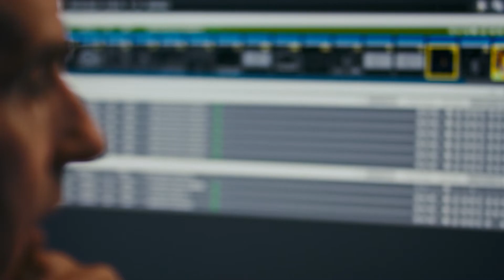Why I Chose Humanities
"General studies was the perfect fit for me. It allowed me to take the courses I enjoyed and it truthfully enriched my life."

Dr. Ross Schwartzberg
B.G.S. 1985 | General Studies
M.D. 1990 | Medicine
Radiologist, Physicians Radiology Medical Group/Imaging Healthcare